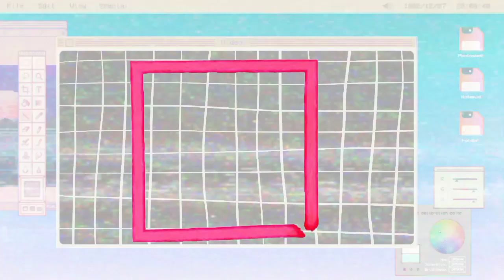For Kuzuha's long hair enthusiast, like me. 🙏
I. uhh--
Sorry I'm just an otaku who edits my fav things 😔

Bai 😳

Cast ✨ @Kuzuha